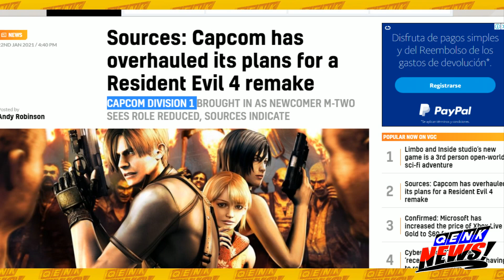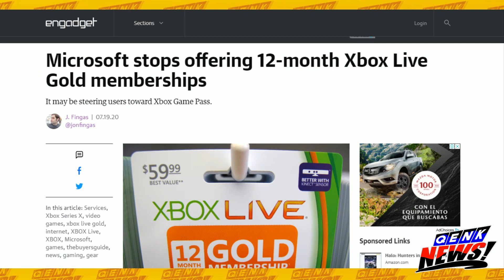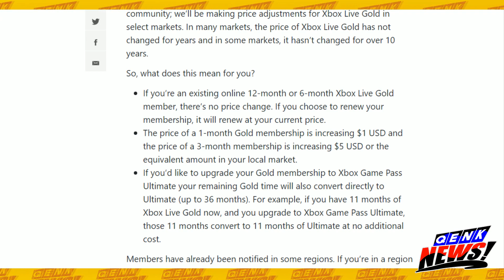RE4 Remake reinicia desarrollo - Xbox Live Gold DOBLA su precio, ¿Qué busca Microsoft?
- Reportes indican que RE4 Remake reinició parte de su desarrollo. No se espera el juego hasta 2023.
- Película de Uncharted llegará en 2022.
- Microsoft anuncia una subida de precio al Xbox Live Gold en un esfuerzo de potenciar el Xbox Game Pass Ultimate.